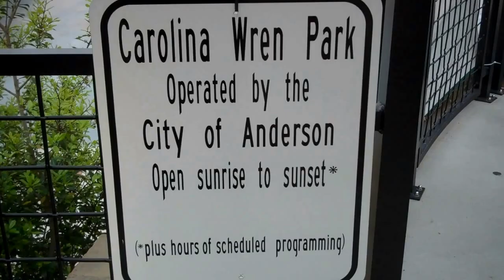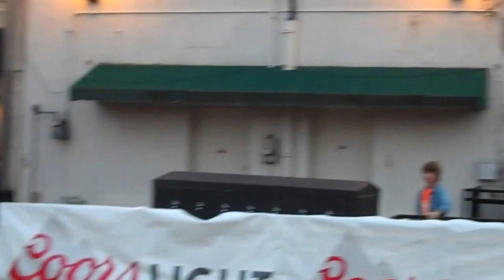Cross Eyed Mary at Block Party.4-14-2016